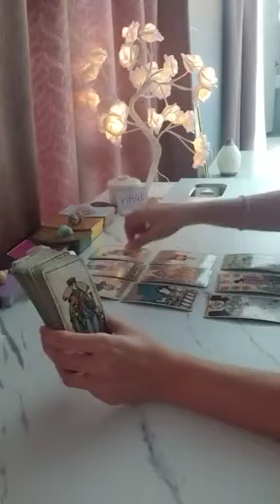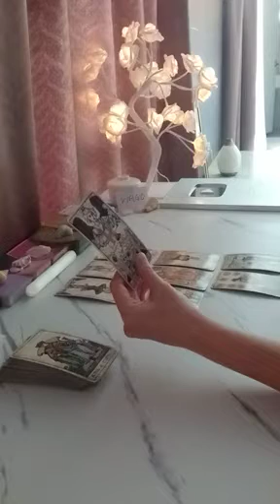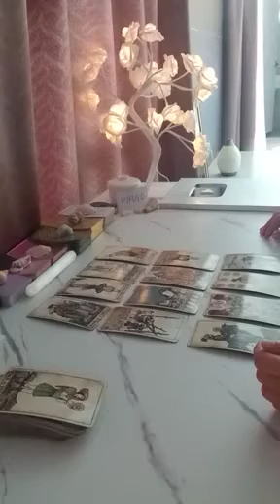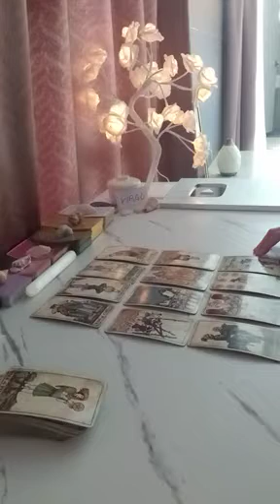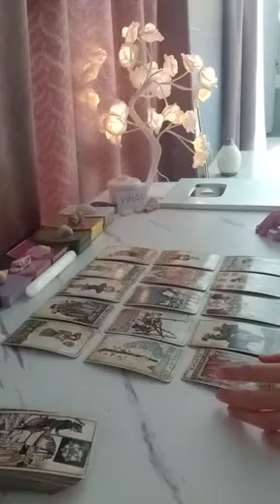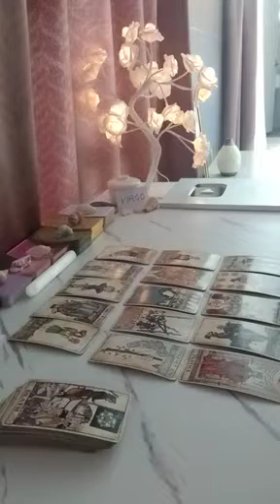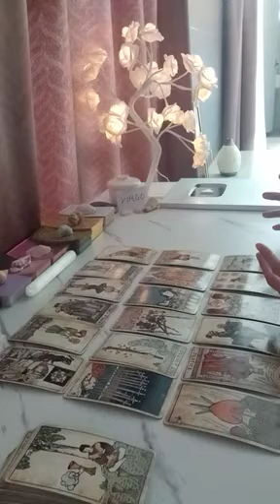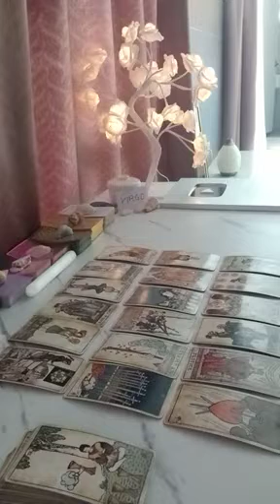VIRGO 💗 THEIR INTENTION FOR THE FUTURE OF THIS RELATIONSHIP IS...💕 MAY 2024 TAROT TODAY LOVE